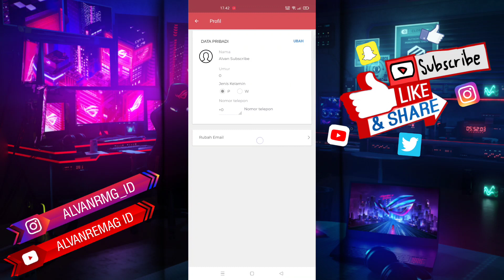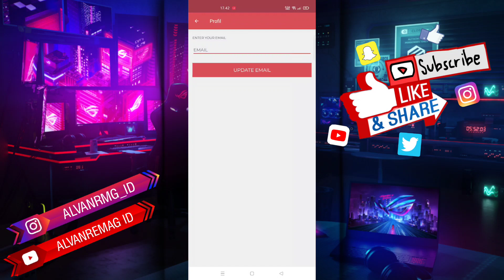CARA MERUBAH EMAIL AKUN REDBUS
Assalamu’alaikum Wr.Wb
Dalam video tutorial ini, saya akan membahas